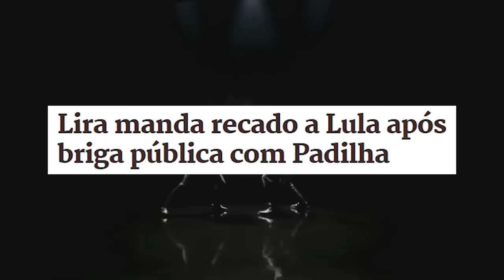Lira impõe DURAS DERROTAS a Lula e põe Governo no caminho do IMPEACHMENT!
Lira impõe DURAS DERROTAS a Lula e instaura CRISE no Governo!